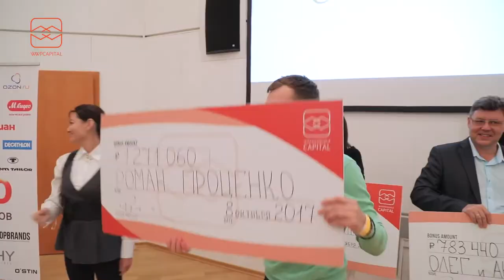Первое официальное событие компании WWPCAPITAL, Москва, 7 8 октября, 2017 года